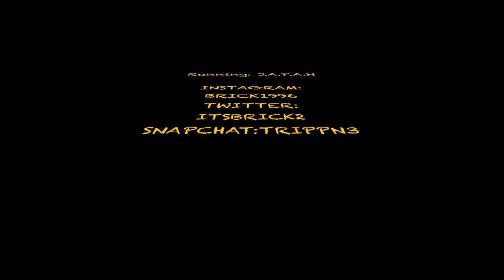Running: J.A.P.A.N Episode 1